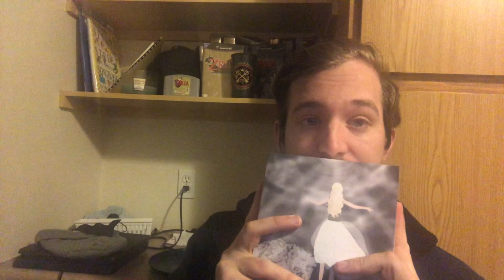Vlog Journal Thing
I don’t do this very often... or, at least, not in this way.